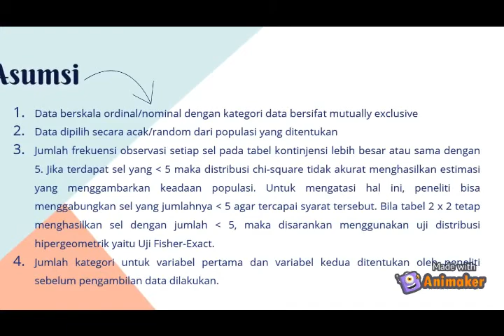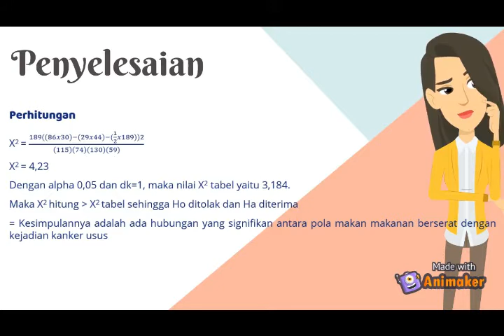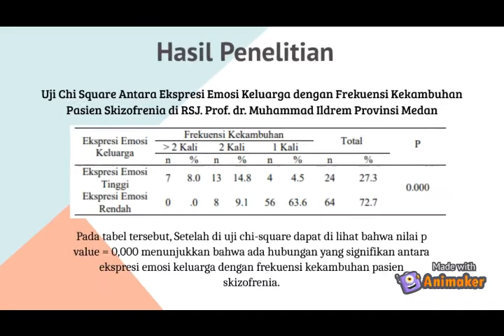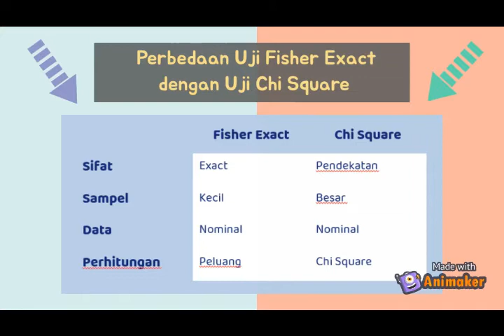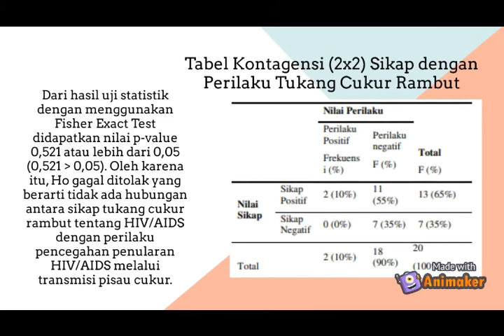Kelompok 3 Uji Chi Square Fisher Exact